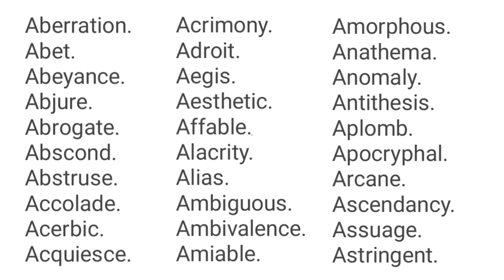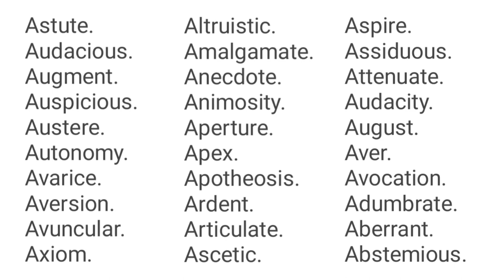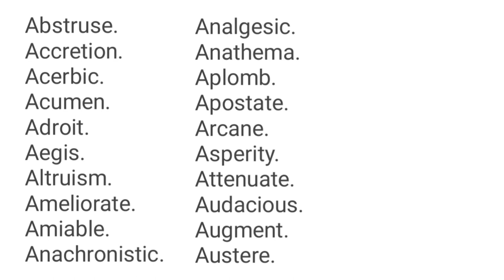50+ Vocabulary practice in English - Learn English with us